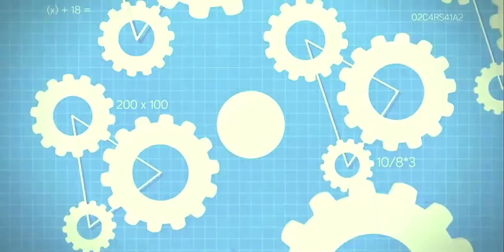Wizzy Wrecks Episode 5 | By SabeR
I hope you guys enjoyed this episode I made for my good friend OpTic WlZZY. -saber

WlZZY's Twitter: @Im_Wizzy